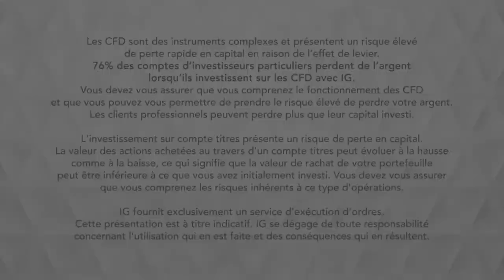Bourse - NETFLIX longue phase de consolidation - IG 27.05.2019